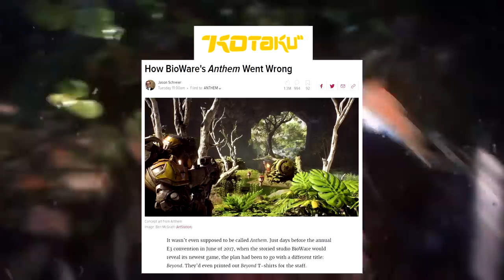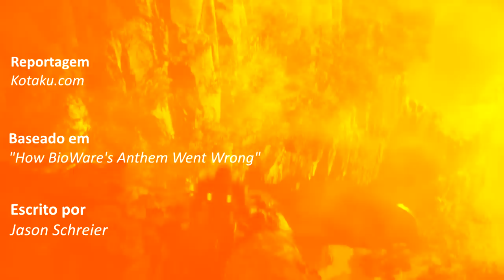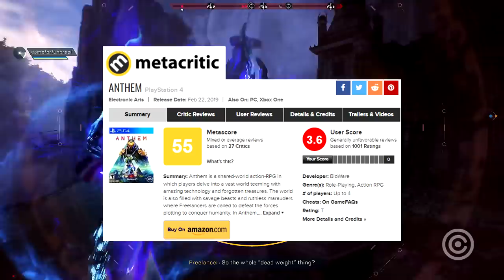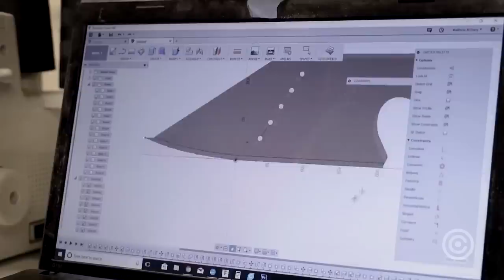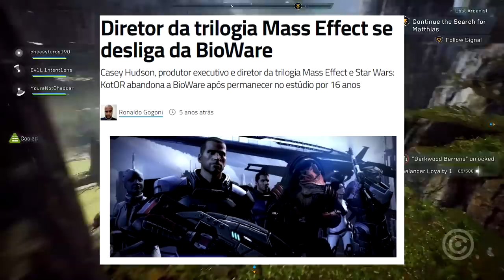A QUEDA de Anthem - Saga ANTHEM (Parte 1)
Mentiras. Má administração. Depressão e demissões em MASSA.
Foi disso que o desenvolvimento de ANTHEM foi cercado, e hoje nós descobriremos a verdade por trás do jogo.

Inspirado no artigo de Jason Schreier da Kotaku.com,  confira agora a primeira parte da nossa SAGA ANTHEM.